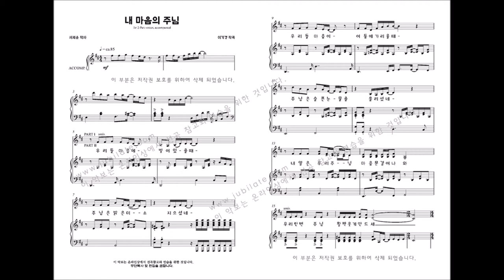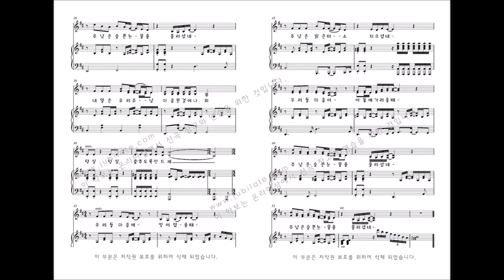[어린이성가] '선물' 21. 내 마음의 주님-이기경